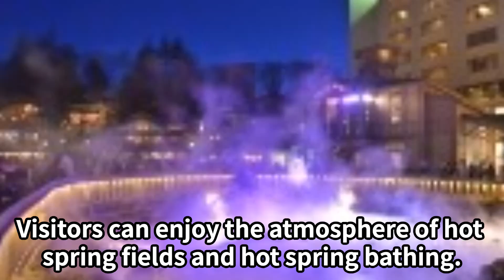【Travel】Recommended Tourist Attractions in Japan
1. Fushimi Inari-taisha Shrine (Kyoto Prefecture): A mysterious shrine with 1,000 red torii gates. It is believed to be the god of prosperity and family safety.

2. Kinkakuji Temple (Kyoto Prefecture): A beautiful temple covered in gold leaf. It is registered as a World Heritage site.

3. Kiyomizu-dera Temple (Kyoto Prefecture): The "Kiyomizu-no-butai" (stage of Kiyomizu) is built on the slope of a mountain, from which you can view the city of Kyoto.

4. Hiroshima Peace Memorial Museum (Hiroshima Prefecture): A museum that shows the damage caused by the atomic bomb to future generations. The Atomic Bomb Dome is located next to the museum.

5. Dotonbori (Osaka Prefecture): Osaka's nightlife district. It is famous for its Glico sign and takoyaki (octopus dumplings) stalls.

6. Sensoji Temple (Tokyo): The most visited temple in Tokyo. The Kaminarimon Gate with its large red lanterns is a landmark.

7. Shinjuku Gyoen (Tokyo): A vast park in the heart of Tokyo. Visitors can enjoy seasonal flowers and trees.

8. Todaiji Temple (Nara Prefecture): One of the world's largest wooden structures, the Daibutsuden (Great Buddha Hall) houses a 15-meter-high statue of the Great Buddha.

9. Meiji Jingu Shrine (Tokyo): A shrine dedicated to Emperor Meiji and Empress Dowager Shoken. It is a popular oasis in the heart of the city.

10. Kusatsu Onsen (Kusatsu Hot Spring): One of the three best hot springs in Japan, Kusatsu Onsen boasts an abundance of hot water and high efficacy. Visitors can enjoy the atmosphere of hot spring fields and hot spring bathing.